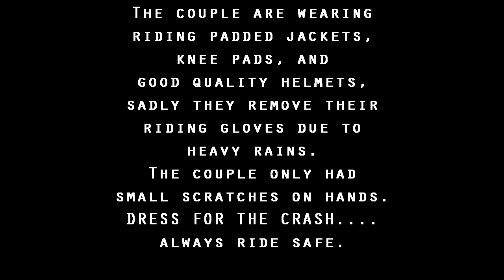marilaque - infanta downhill accident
wet ride from makati to infanta quezon
with team wapog